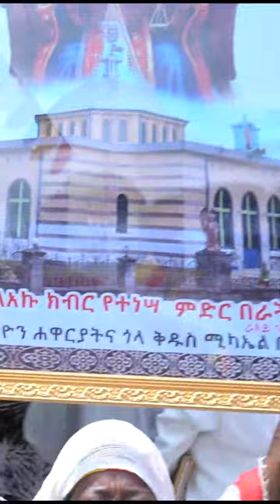ያልተቋረጠው የደስታ እንባ - ኖትያት_ሚዲያ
ኖትያት ሚዲያ
በሕብረት እንቁም
ሰኔ 28/2016 ዓ.ም